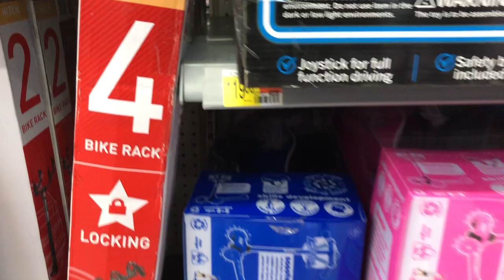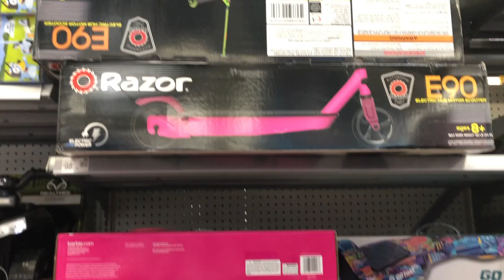Kids Bikes & Ride On Toys Christmas 2024 | Walmart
Hey, today I'll be showing you a huge selection of kids bikes and ride on toys at Walmart.  Christmas is right around the corner and if you are someone who likes to plan early, this video is definitely for you.  I'll even be showing you a few other things like safety accessories, roller skates, scooters, and hoverboards.
Get to know me better by checking out some of my vlogs